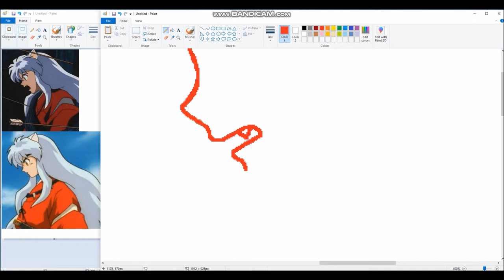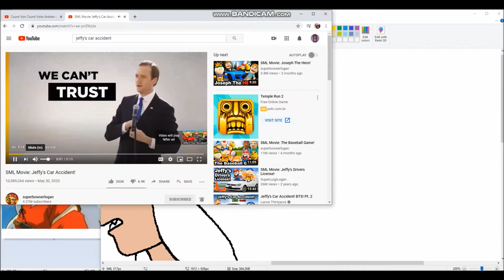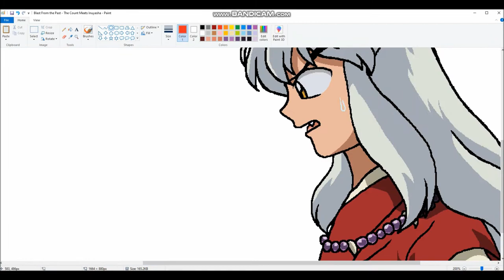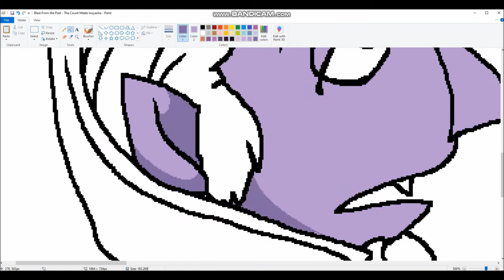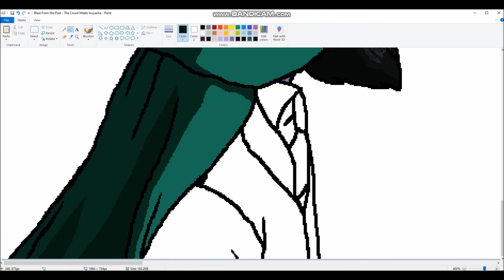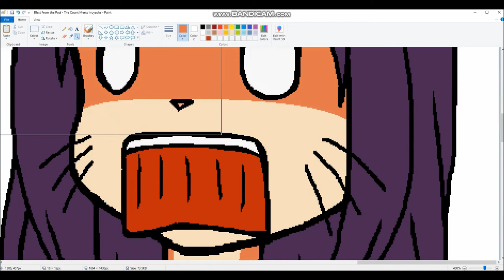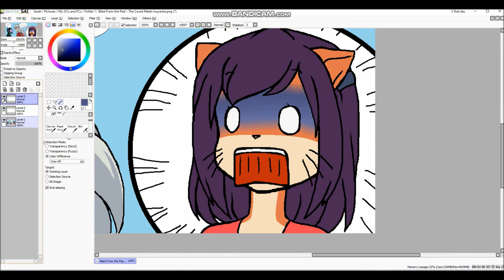2020 Speedpaint 25: The Count Meets Inuyasha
1. メモリーズラスト - Maon Kurosaki
2. Change the World - V6